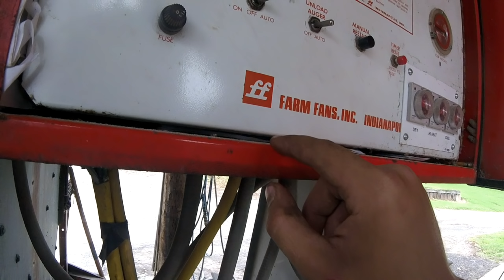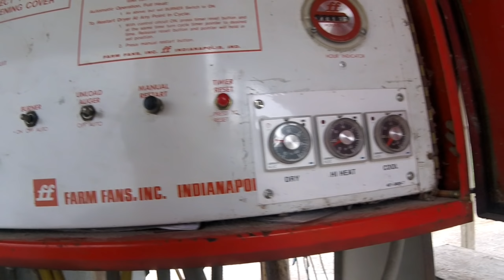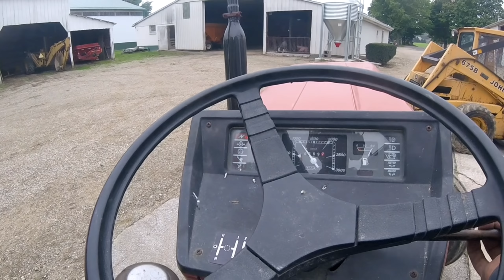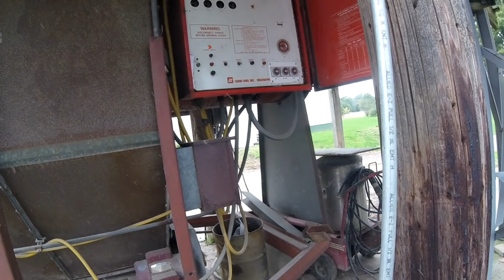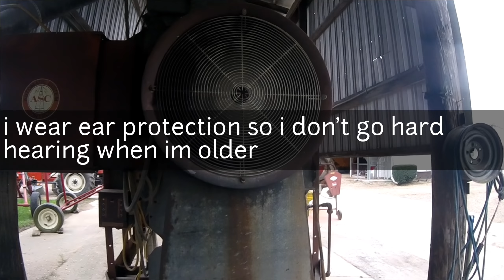Corn! corn! corn!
Hope you enjoy this video which is a 2 part video,.